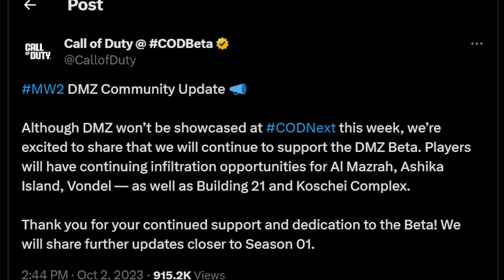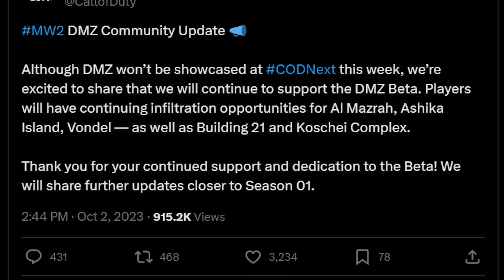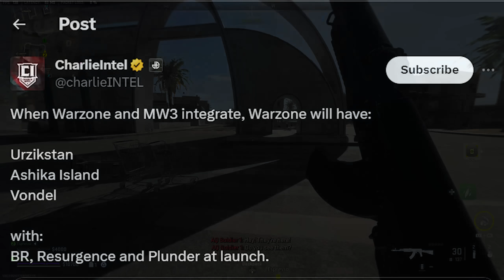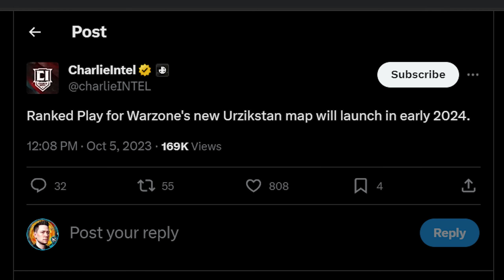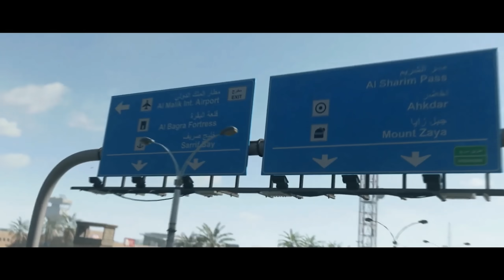Modern Warfare 3 Just CANCELED THIS...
It's official... Modern Warfare 3 Just Canceled this!

In this video, we're breaking down the future of DMZ in WARZONE and Modern Warfare 3! Modern Warfare III has been fully revealed at this point, however, we now have some new information on the future of WARZONE DMZ as its been confirmed that DMZ will not be continuing into Modern Warfare 3 WARZONE...